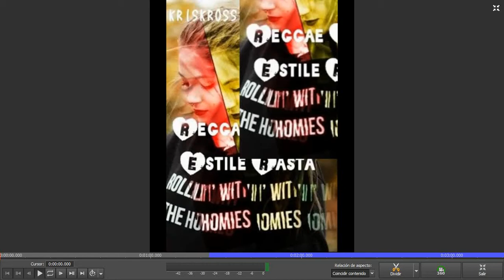Barrybiggs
Reggae Romance